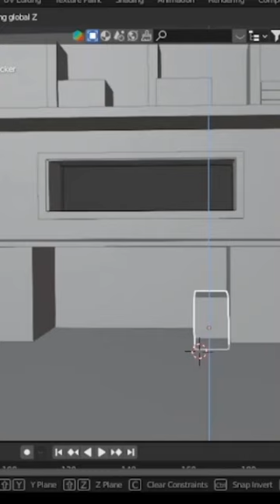Creating a Studio Ghibli scene in 3D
After many attempts, I'm really happy with how it turned out (I created this using Blender)